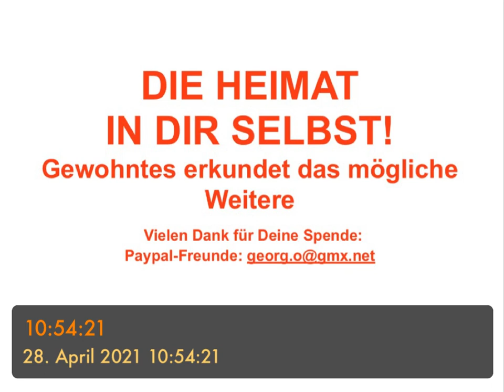DIE HEIMAT IN DIR SELBST! Gewohntes erkundet das mögliche Weitere